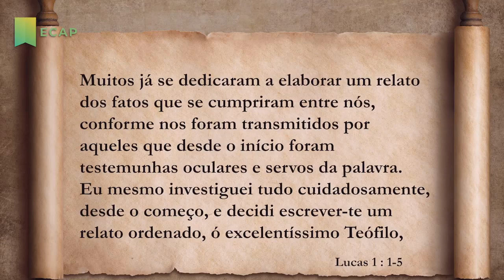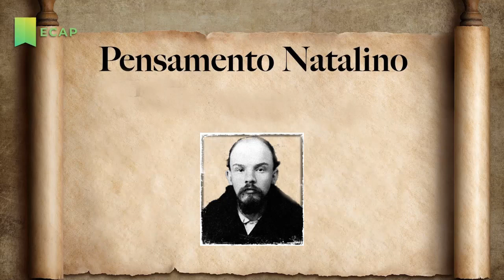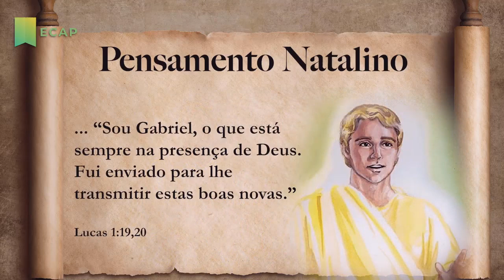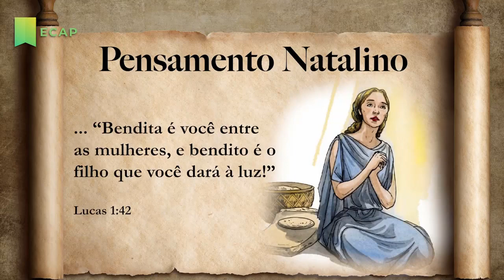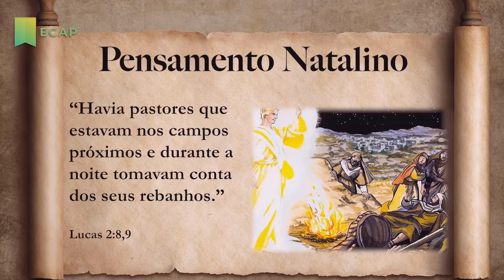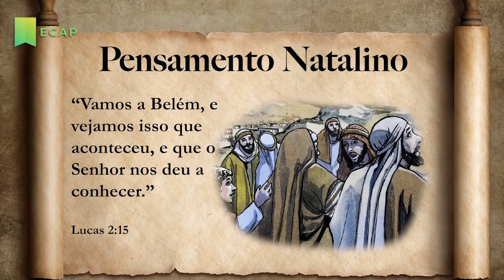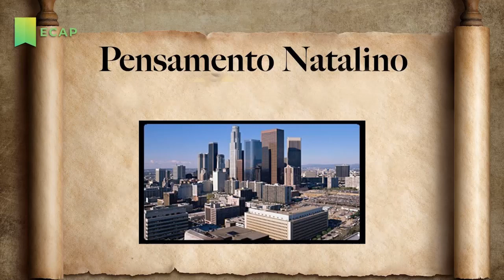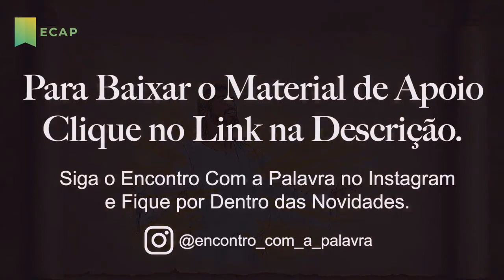Pensamento Natalino | Encontro Com a Palavra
𝐏𝐞𝐧𝐬𝐚𝐦𝐞𝐧𝐭𝐨 𝐍𝐚𝐭𝐚𝐥𝐢𝐧𝐨

“Havia pastores que estavam nos campos próximos e durante a noite tomavam conta dos seus rebanhos.
E aconteceu que um anjo do Senhor apareceu-lhes e a glória do Senhor resplandeceu ao redor deles; e ficaram aterrorizados.
Mas o anjo lhes disse: ‘Não tenham medo. Estou lhes trazendo boas novas de grande alegria, que são para todo o povo: Hoje, na cidade de Davi, lhes nasceu o Salvador, que é Cristo, o Senhor.’”
— Lucas 2:8-11

De acordo com Lucas, quando Deus interceptou a história humana e se tornou homem, Ele convidou algumas pessoas para participarem do Seu grande milagre. Ele enviou um anjo para contar ao sacerdote, Zacarias, e sua esposa, Isabel, que eles teriam um filho que prepararia o caminho do Messias.
Ele enviou um anjo para contar a uma jovem chamada Maria, que ainda era virgem, que ela daria à luz ao Messias. E na noite em que Jesus nasceu, Ele enviou anjos para dizer aos pastores para irem ver o recém-nascido Rei.
Todas essas pessoas viveram o milagre do maior evento na história da humanidade.
O milagre do Natal é que Deus Se tornou homem para que Ele pudesse trazer salvação à humanidade.
O Velho e o Novo Testamentos contam que Jesus interceptará fisicamente a história humana novamente no milagre da Segunda Vinda de Jesus Cristo.
Assim como o primeiro Natal foi a única esperança que temos para a salvação, Sua Segunda Vinda é a esperança abençoada da Igreja e a única esperança do mundo.
Devemos seguir o exemplo dos pastores e contar todas essas Boas Novas antes que ela esteja diante de nossos olhos.